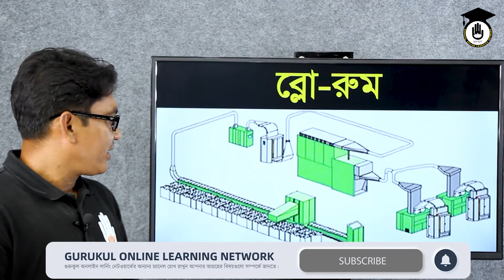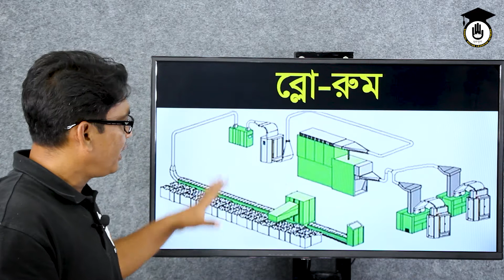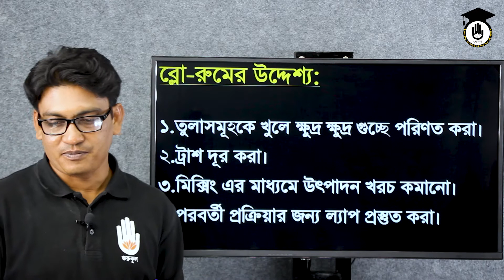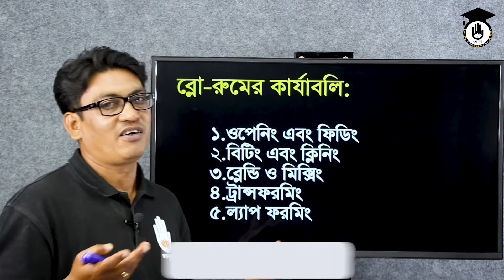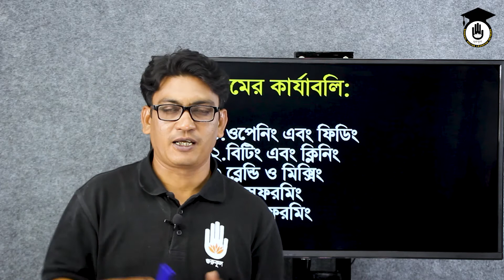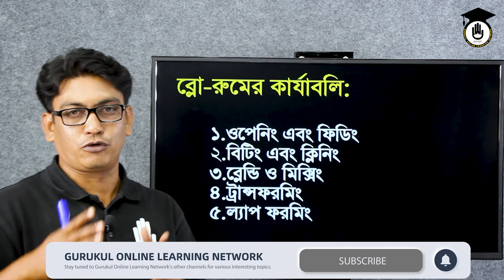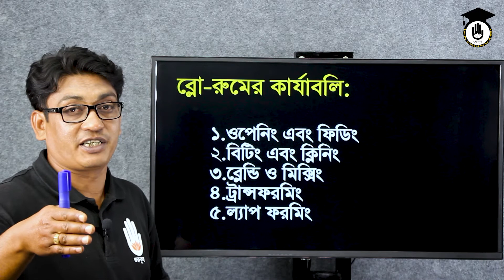ব্লো রুম [ Blow room ] | Textile Gurukul [ GOLN ]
"ব্লো রুম [ Blow room ]" আজকের বিশয় এর আলোচনা। "ব্লো রুম [ Blow room ]" -  ক্লাসটি নিয়েছেন : সালাহউদ্দিন আহমেদ।